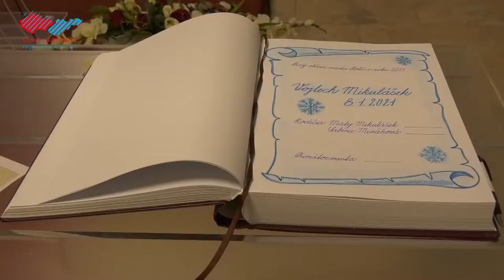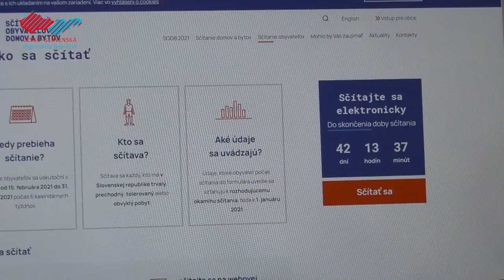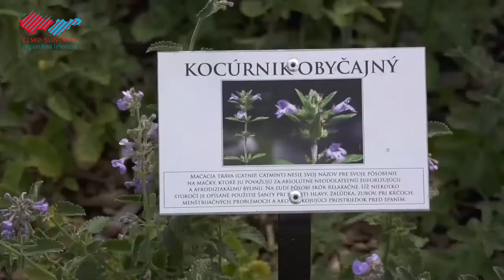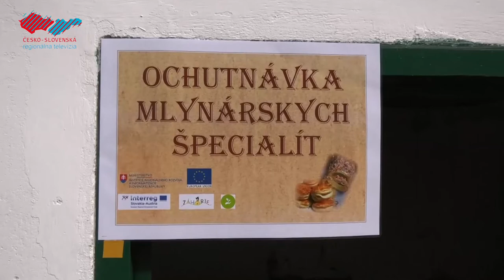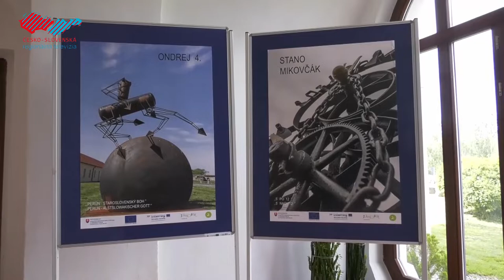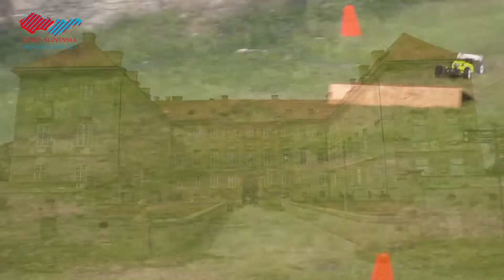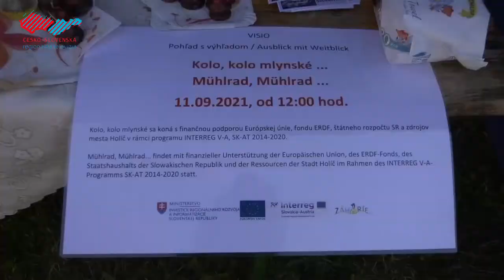Stalo sa v roku 2021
Prednedávnom sa skončil rok 2021 - rok poznačený pandémiou, ktorá výrazne zasiahla do našich životov aj života mesta. Aj napriek tomu sa v minulý rok našiel čas na niekoľko významných kultúrno-spoločenských podujatí, ktoré sa podarilo zorganizovať. Pozrite si s nami prehľad tých najdôležitejších momentov za uplynulý rok.